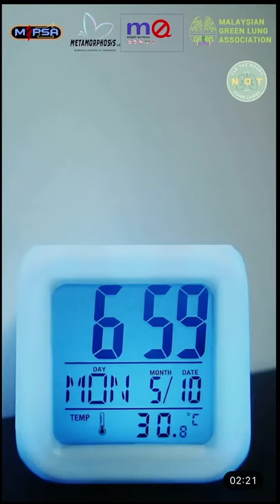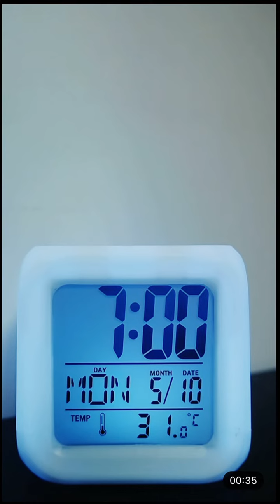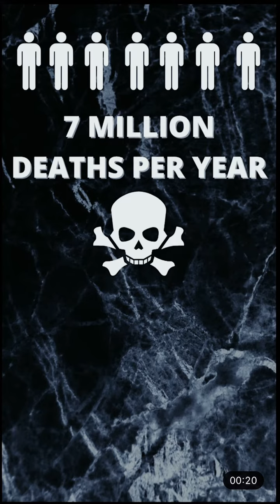Tar the Roads, Not Your Lungs Video Competition- Group 3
Hi everyone,

We, Nur Atiqah binti Ramzan and Wong Min Ting, are from University of Cyberjaya and we feel very honoured to be able to join this competition as to spread awareness about the harm of smoking alongside educating the people towards smoke-free environment.

Kindly note that this video the character in this video is entirely fictional and is solely intended for education and awareness propose.

Do give a thumbs-up if you like our video and we appreciate your support a lot!